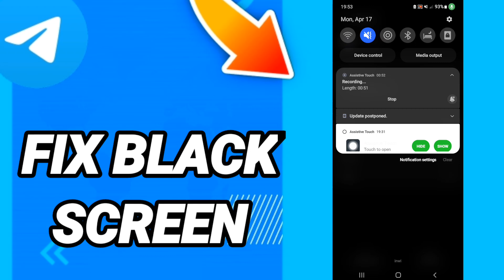How fix black screen On Telegram